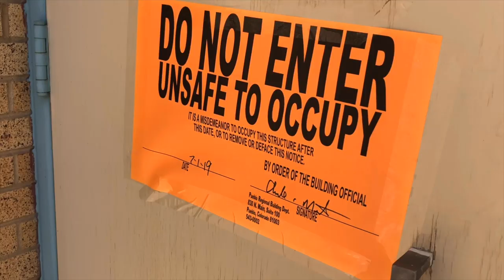The Sacred Heart Cathedral School building was damaged in Monday storm